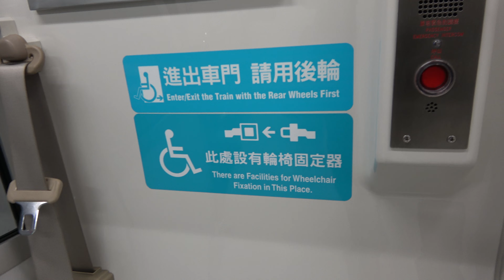桃園機場捷運直達車 輪椅空間 Taoyuan Metro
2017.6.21 桃園機場捷運直達車 輪椅空間 Taoyuan Metro